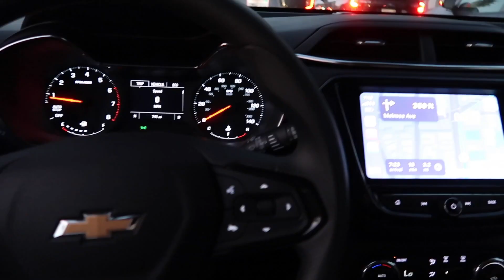WEEKEND RESET WITH ME | self-care, sunday cleaning, workout, etc.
Hi everyone! I really hope you guys enjoy this weekend reset with me! After a loongggg week of work, I try to prioritize my self-care, preparation and enjoying my family/friends. I always struggle with between being productive and resting on weekends but I'm slowly getting better at the balance. In this weekend reset vlog, I clean, go shopping, get a massage, hit the gym, etc. which is a typical weekend in my life.